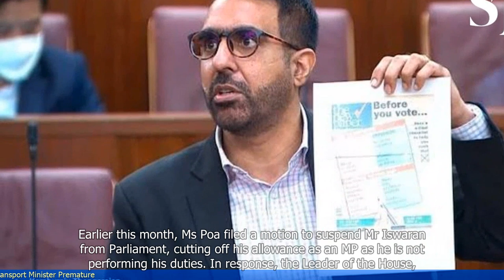Pritam Singh's Motion to Suspend Transport Minister Premature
- Pritam Singh, the leader of the Workers' Party in Singapore, has proposed a motion to suspend the Transport Minister, Ong Ye Kung.
- The motion accuses Ong Ye Kung of mishandling the COVID-19 outbreak in the country.
- The motion is considered premature by some, as investigations into the government's response to the pandemic are still ongoing.
- The ruling People's Action Party has criticized Singh's motion, stating that it is politically motivated.
- The motion will be debated in Parliament and a vote will be taken to determine its outcome.
 🔒 Tag Video: -  Pritam Singh -  Motion -  Suspend -  Transport Minister -  Premature -  Suspension - Pritam Singh has submitted a motion  -  The motion is to suspend the Transport Minister  -  The suspension is being considered as premature  -  🎤 Today News 9/21  -    Today 9/21  -   News 9/21  -     -  🎤 Today News  -   Today  -  News  -
🎬🌍🌎🌏 PritamSingh Motion Suspend TransportMinister Premature Suspension PritamSinghhassubmittedamotion ThemotionistosuspendtheTransportMinister Thesuspensionisbeingconsideredaspremature #🎤TodayNews9/21 Today9/21 News9/21 # #🎤TodayNews Today News #"